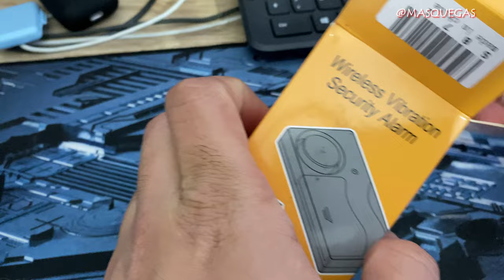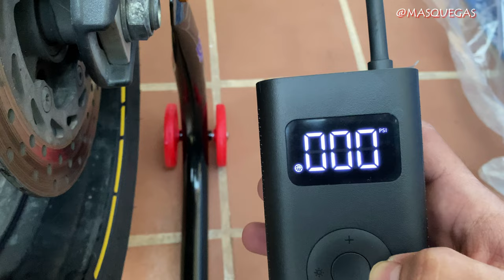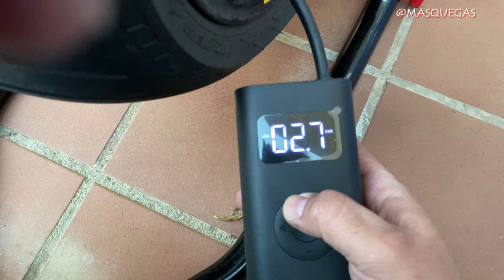3 Gadgets para un motero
Que tal moteros/as!!! os dejo 3 regalitos que aún motero le gustaría tener o al menos a mi pensar :)